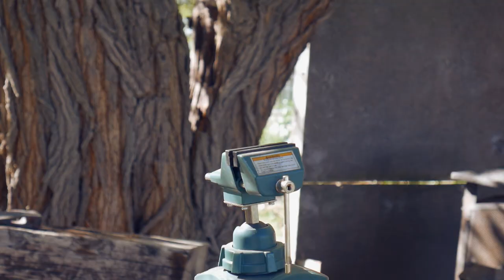Forging A Stonewash South West Bowie Knife (Full Build)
This knife was forged from 5160 high carbon steel. For more detailed photos and a look at the sheath made for it head over to the MCC Instagram page!